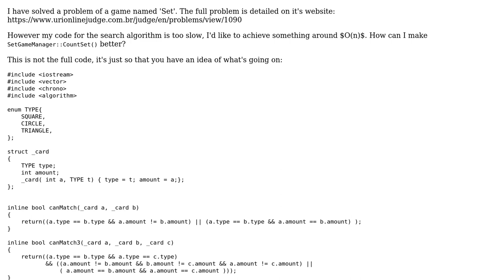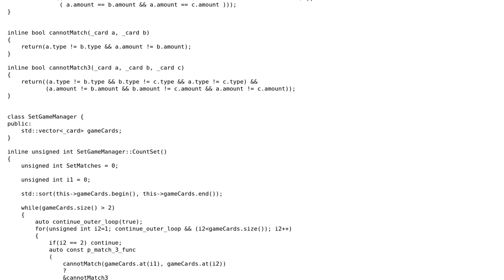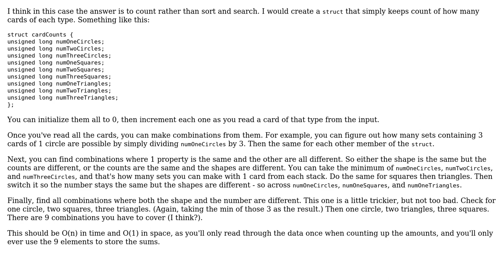Slow execution time of search algorithm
With thanks & praise to God, and with thanks to the many people who have made this project possible! You are responsible for your own actions.